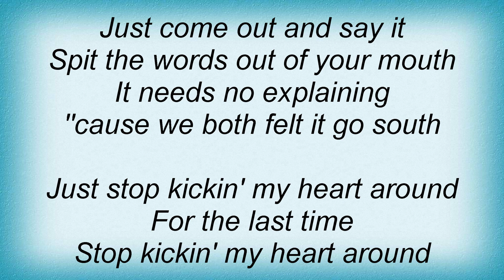Black Crowes - Kicking My Heart Around Lyrics